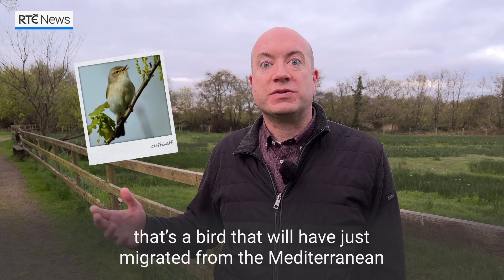How is climate change impacting Ireland's dawn chorus?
It's the best time of the year to hear the dawn chorus, but is birdsong getting quieter and less varied?

Ahead of International Dawn Chorus Day, we took an early morning walk in Co Wicklow to find out how climate change is impacting nature's orchestra.